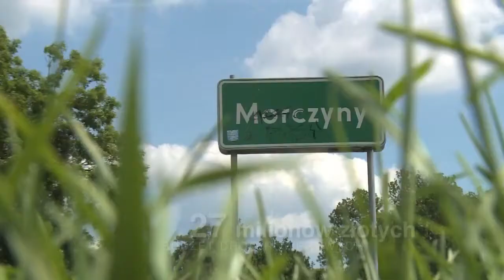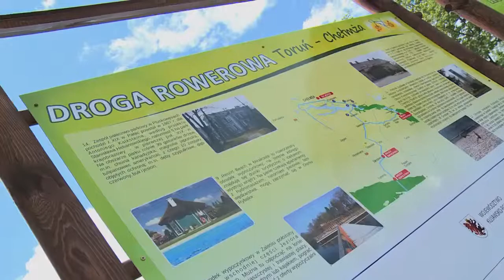2016 Zapraszamy na powiatowe drogi rowerowe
W 2016 roku powiat zakończył realizację projektu, którego celem i efektem było wybudowanie bezpiecznych dróg dla rowerzystów. Dzięki temu można już bezpiecznie dojechać nad powiatowe jeziora: Chełmżyńskie, Kamionkowskie i Osiek - zapraszamy! :)